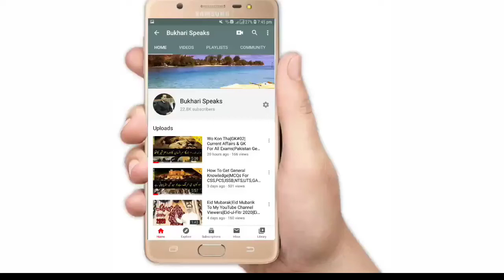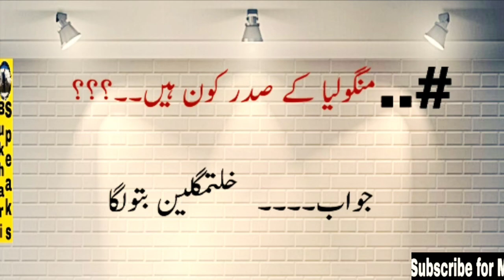How To Achieve General Knowledge|Musalmano Ko Sab Se Zyada Nuksan Kis Ny Pohnchaya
In this video, I have shared About How To Get General Knowledge|MCQs For CSS PCS ISSB NTS UTS GAT SAT Entry Test Tunnel Goes To India & all those questions which my students asked me for there preparation of Written Exams in different departments through CSS PCS ISSB NTS and other forms of testing skills of suitable candidates for different posts announced in Media Newspapers and online jobs advertisements.

In this video, I have shared all information about all general knowledge questions which asking in selection boards for several key posts of Pakistan's different institutions and ministerial departments as well.

My students often asked me how we can prepare ourselves for competition exams of different jobs written test & online test through NTS ISSB CSS PCS and other forums for jobs. How to get success in jobs exams. How to achieve our goals in life.How we plan our future studies for any kind of exam for jobs.

My Viewers and Students often asked me sir make videos like Dekho Suno Jano Like Urdu Time Like Muhammad Ahtasham Jan General Knowledge Key General Knowledge & Urdu Online Channel as well so that we will be able to get knowledge all about our studies and competitive exams for jobs 2020 through CSS PCS ISSB and NTS. I have given all these questions in this video. Have a very good day...Take care of yourself.

Best wishes & Regards   Raza Bukhari

general knowledge mcqs with answers 2020
general knowledge with answers pdf
general knowledge mcqs pdf
Pakistan general knowledge mcqs with answers pdf
general knowledge mcqs for css
general knowledge mcqs for issb